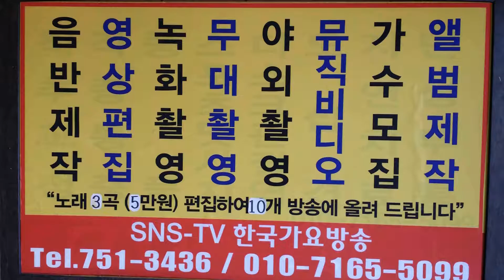하성희 돈바람아 불어라,물레방아인생2곡 2 1337회 한국 가요 방송 가요 이벤트 축하 특별 공연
하성희 돈바람아 불어라,물레방아인생2곡  2 1337회 한국 가요 방송 가요 이벤트 축하 특별 공연한국 가요 방송 가요 대행진